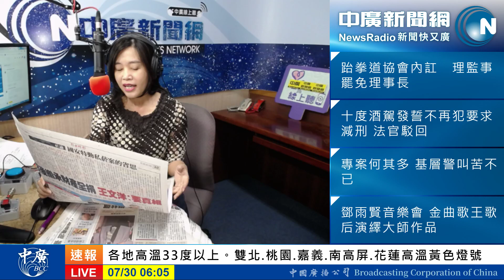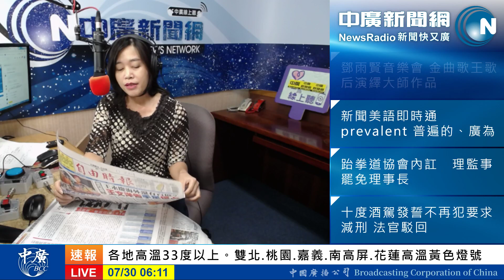20190730【張慶玲│中廣10分鐘早報新聞】私菸案8天陳菊露面了│菸案小英民調未崩盤│港澳辦挺林鄭│不合作運動慢速行 港交通今恐癱